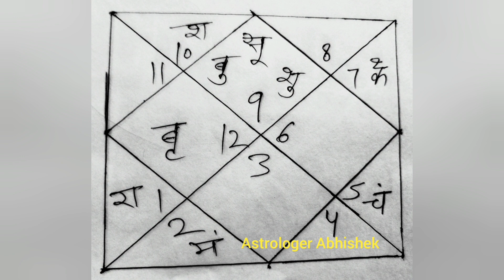sun transit in Sagittarius 2022, सूर्य का धनु राशि में गोचर 16 DECEMBER-2022 sun transit Sagittarius